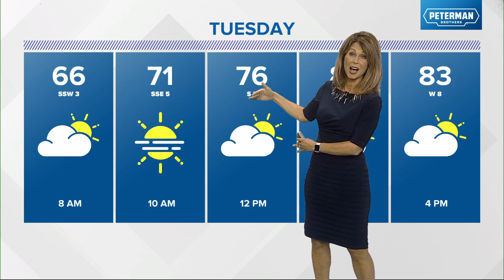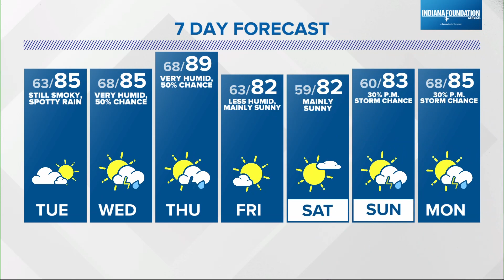Live Doppler 13 Weather Forecast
Heavy rain, wind and hail accompanied storms across Indiana Monday.